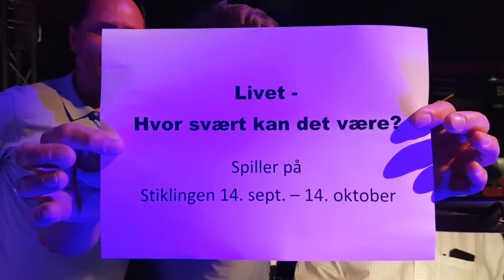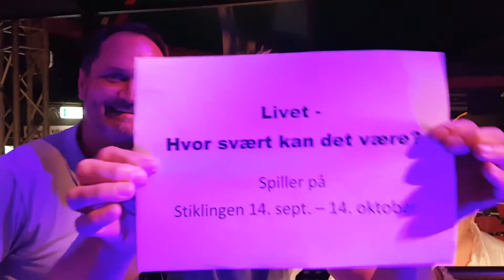Lykkegaard og Ellegaard glæder sig til Aarhus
Henrik Lykkegaard og Niels Ellegaard er ikke de eneste der glæder sig til at komme til Aarhus Teater.
Mon ikke hele Cirkusrevyen glæder sig...af flere grunde!

LIVET, HVOR SVÆRT KA´ DET VÆRE spiller fra 14 sept til 14 oktober på Stiklingen på Aarhus Teater